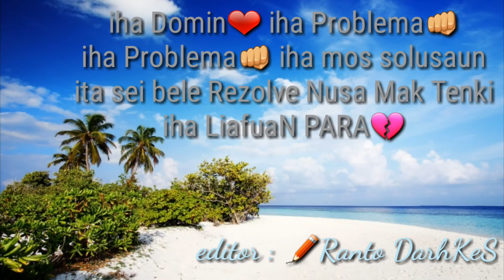Doben DeskuLpa🙏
Ranto Darhkes